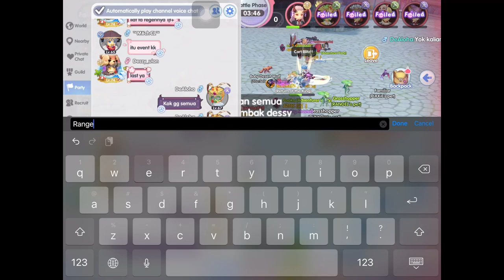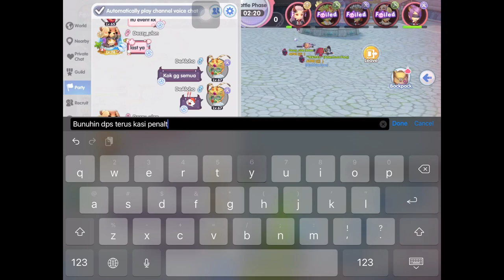CRIT DAGGER PVP IS VERY FREE TO PLAY FRIENDLY BUILD | ASSASSIN CROSS | RAGNAROK X NEXT GENERATION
RECORD DEVICE : IPAD MINI 5TH GEN
SERVER ODIN - GUNGNIR
JOB : THIEF - ASSASSIN - ASSASSIN CROSS - GUILLOTINE CROSS

TIMESTAMP :
00:00 INTRO
00:19 MATCH 1 BLOODLUST
04:16 MATCH 2 BLACKLIST
09:43 STATS AND EQUIPMENT
11:08 BATTLE ACHIEVEMENT
11:14 SKILL BUILD
11:51 AWAKENING PROGRESS
12:45 SHADOW EQUIPMENT
13:21 PET
13:33 NON TOP UP
13:56 END CREDIT